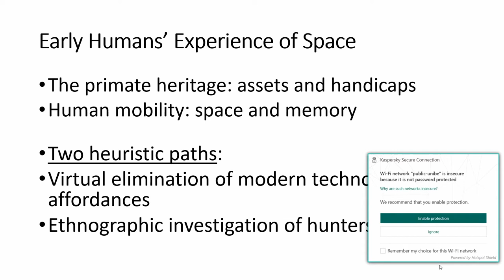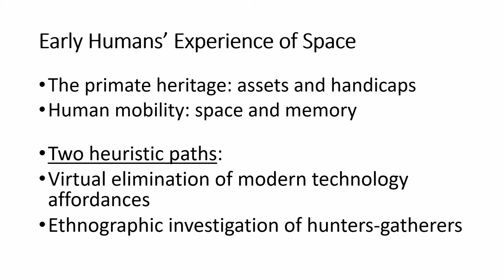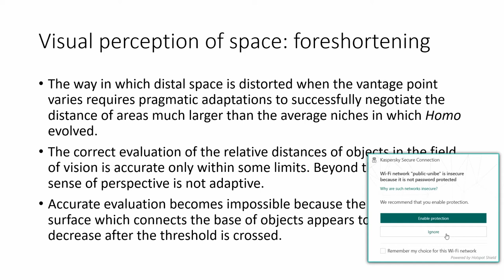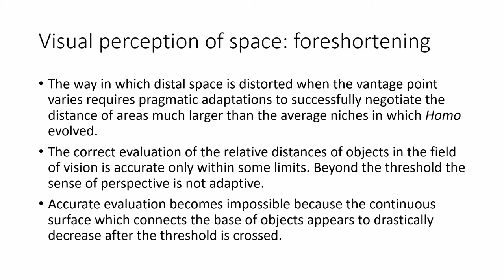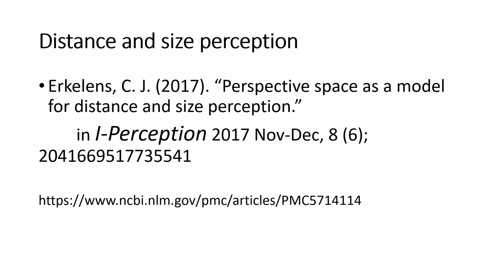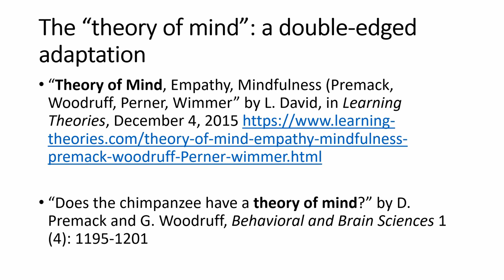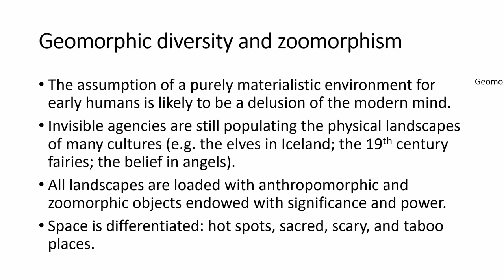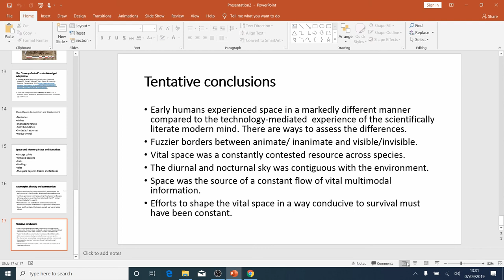TOWARD A REPRESENTATION OF EARLY HUMANS’ EXPERIENCE OF SPACE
Although archaeologists commonly describe distances and relations with respect to the Euclidean frame of reference (e.g., GIS), early hominins and humans were bound to experience spatial reality in a markedly different manner. This paper attempts to tentatively reconstruct, imagine, or simulate, through inferences and comparisons, the ways in which prehistoric populations perceived and conceived their multimodal environment and the constant transformations it underwent. Their mobility was necessarily constrained by their evolutionary endowment both physical and cognitive. Paying attention to the properties of the places these human groups selected as places of predilection and taking into account the limits of the perceptual and cognitive competencies they had evolved in view of their artifactual achievements, it is possible to figure out in a hypothetical but methodic manner the range of affects and thoughts they experienced with respect to their life world once they became bipedal. However,  rather than being merely defined by material constraints and the relentless quest for food and water, the archaeological record can yield indirect but reliable information about the significance and symbolic values they attributed to the dynamic landscapes, both terrestrial and sidereal, they inhabited and through which they survived in constant interaction with other species and natural phenomena that were woven into their narratives, paintings, and cosmologies. This approach builds upon seminal publications such as Zubrow (2005), Paliou et al (2014), and Waller (2015) , among others, to define the problem and adduce some elements towards a tentative reconstruction of early human experience of space, keeping in mind that the diversity of locations and circumstances across vast areas and over very long periods of time precludes any broad generalizations.

Author(s): Bouissac, Paul (University of Toronto)